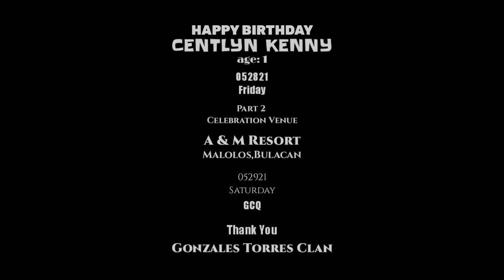4CKBROS: 2CK SWIMMING PROGRESSIONS 052921SATURDAY A & M RESORT MALOLOS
My Grandson Centlyn Kenny at age 1 year old part 2 birthday celebration celebrated location at A & M Resort in Malolos,Bulacan with 3 brothers on swimming progressions with Kuya Ceight Kedrix at age 11,Kuya Czean Kielle at age 10 & with Kuya Cedrik Kenzie at age 7 starting to learn himself how to swim dated May 29,2021 Saturday whole day.

Published: May 30,2021 Sunday 4:21pm
Category: Entertainment Sports Activity Swimming
Filmed & edited by myself Grandpa Vincent Victor B.Corpuz at age 50